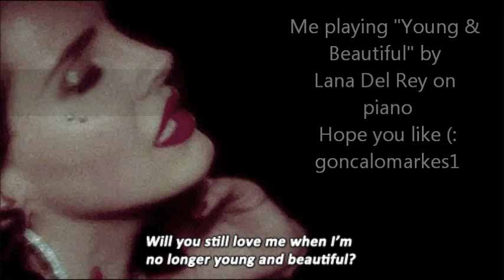Lana Del Rey - Young and Beautiful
Hey there :) I don't post anything for a long while, and I'm sorry about that. This is me playing "Young and Beautiful" by a beautiful singer called Lana Del Rey. I hope you like it :) thaaaanks for read an for watch :)